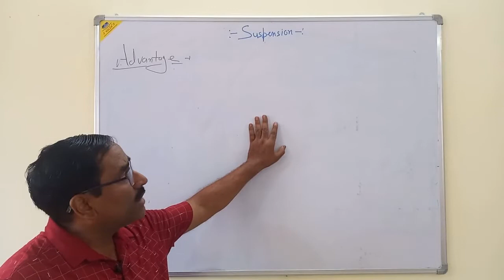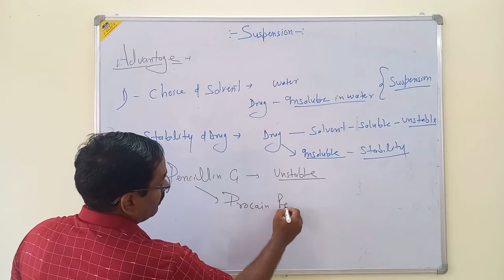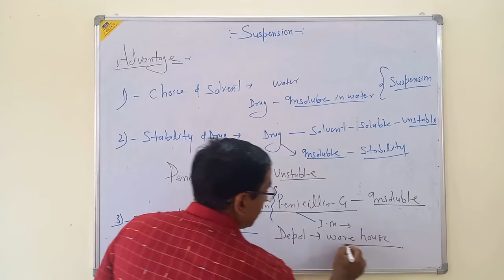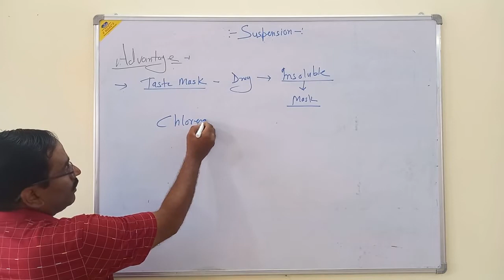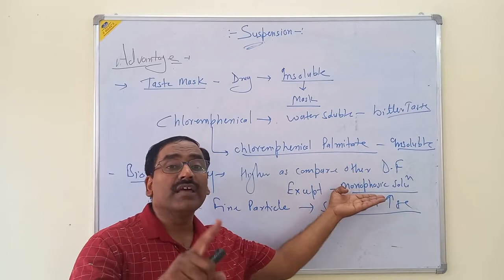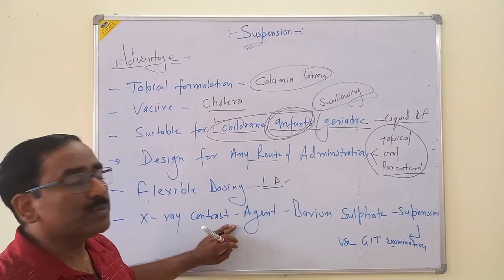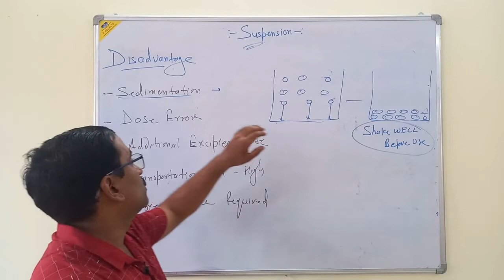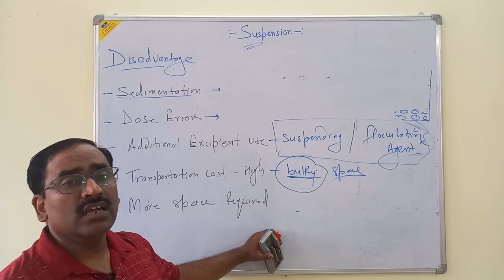Suspension | L-2| Advantages & Disadvantages of Suspension | Pharmaceutics | Liquid Oral Preparation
This Video Lecture covers the most important pharmaceutics topics like Advantages & Disadvantages of Suspension and helpful for  Pharma graduate and diploma students .

‘’ Difference between Flocculated and Deflocculated Suspension